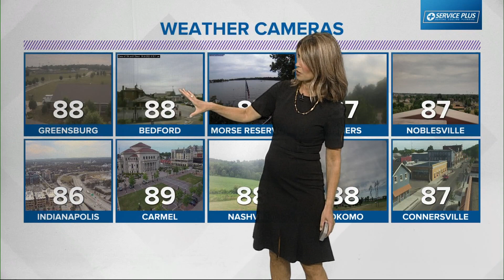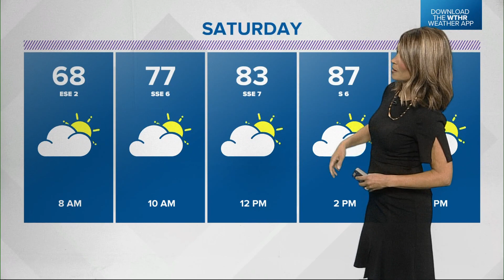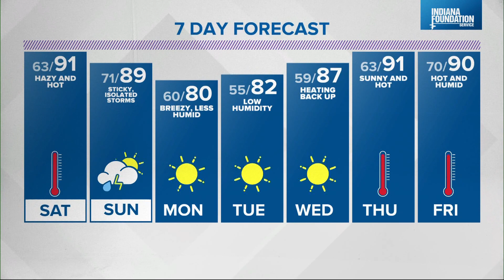Live Doppler 13 Forecast - June 24, 2022 6 p.m.